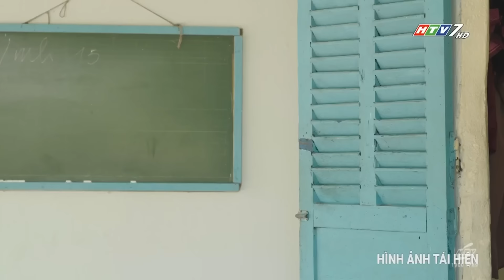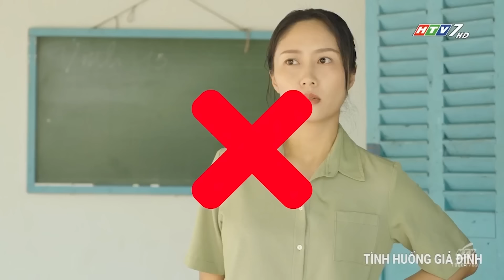CHẾT OAN | RANH GIỚI TRẮNG ĐEN | VIVU TV